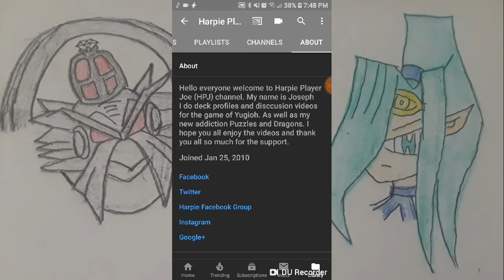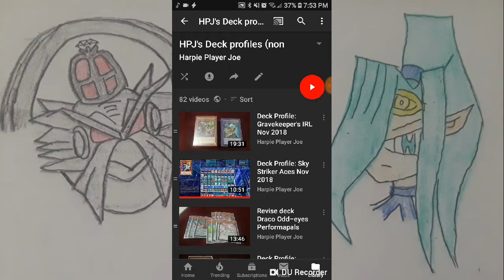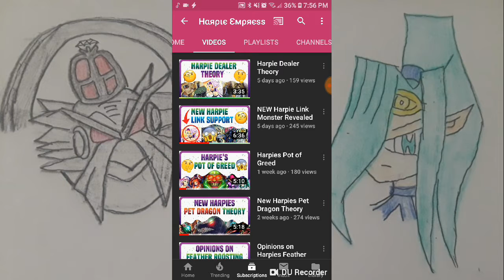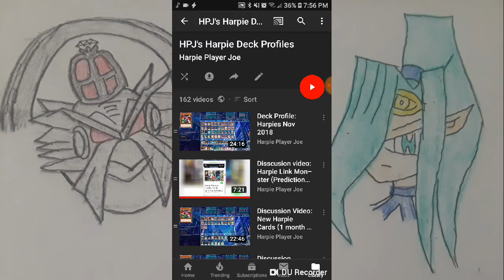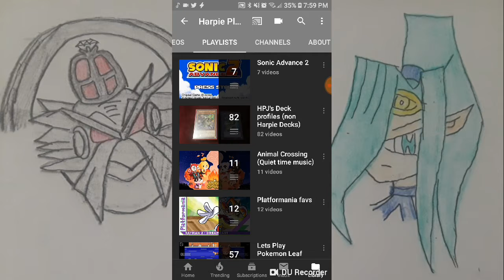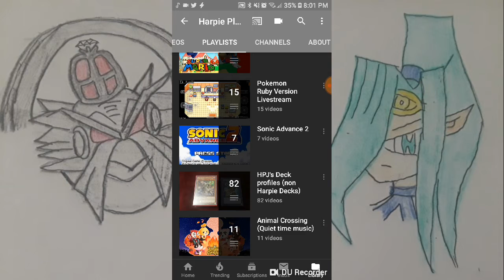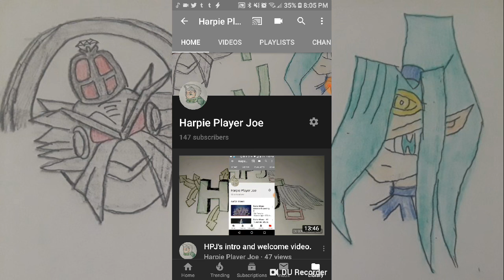HPJ's Disscusion and Update Video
To all the subs, viewers and, more thank you for taking the time to watch this video. I have a lot to address and talk about from all the craziness of the internet to people that I have to step outside myself to address. Hopefully things work out for me and the channel in the future. Thanks everyone for your support I appreciate it.

P.s here is the link to my non Harpie deck profiles for those who wanna check it out.

PAD ID
Main account
362,031,337

Second account
308,034,411

3827